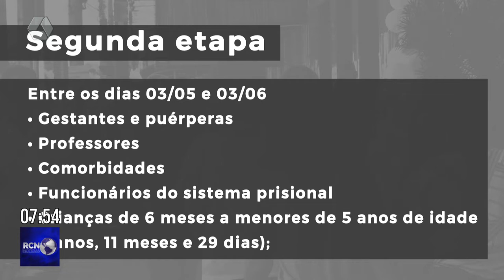Vacina contra Influenza e Sarampo iniciam em 4 de abril